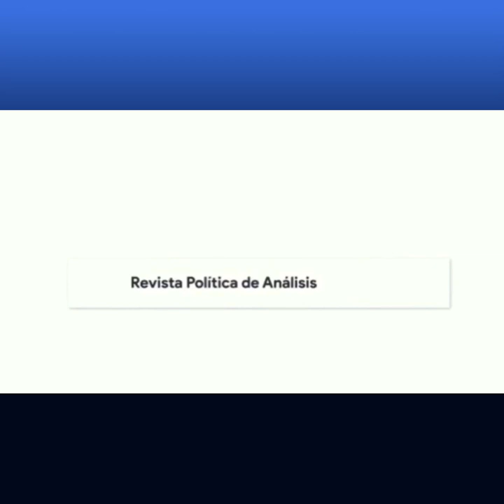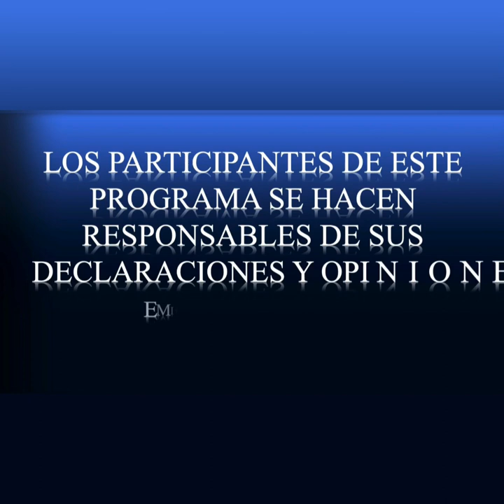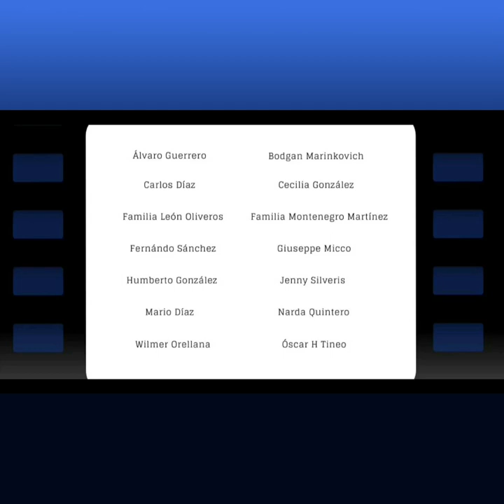🔴TWITTER SPACE - CUBA AYER, HOY Y A FUTURO FERNANDO GODO | Políticamente Incorrectos | RepúblicosTV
Invitado: FERNANDO GODO

CUBA AYER, HOY Y A FUTURO